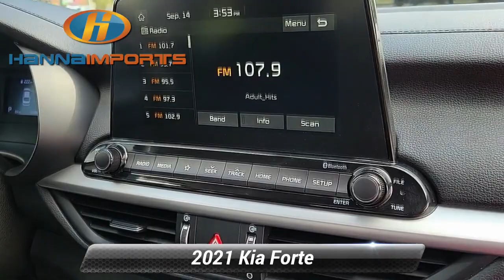Used 2021 Kia Forte LXS, Raleigh, NC 3016674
Hanna Imports